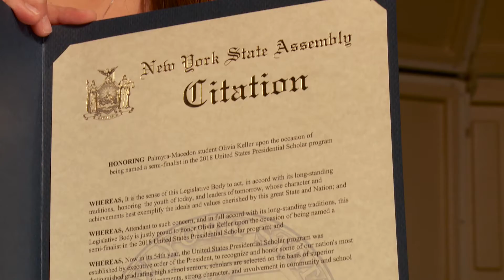Pal-Mac Presidential Scholar Recognition Olivia Keller